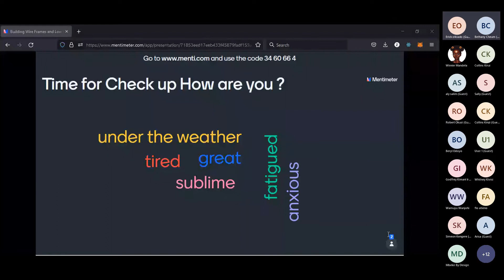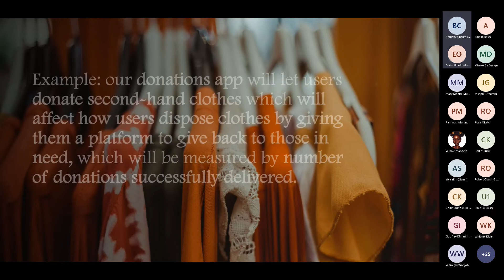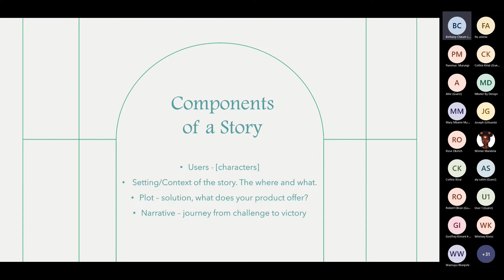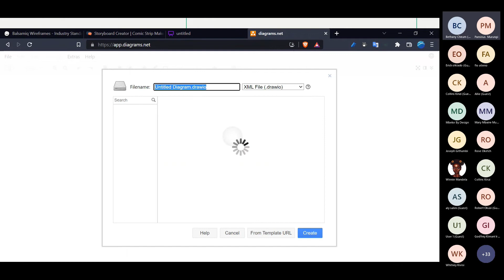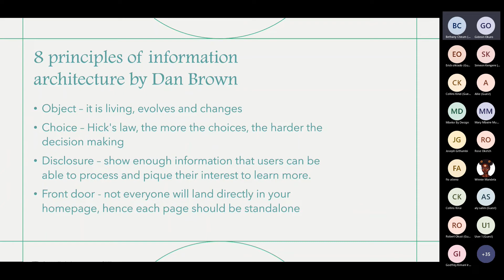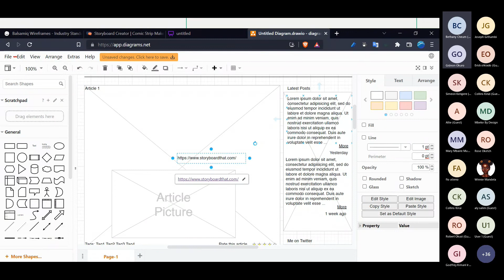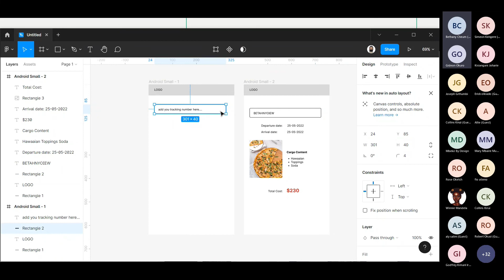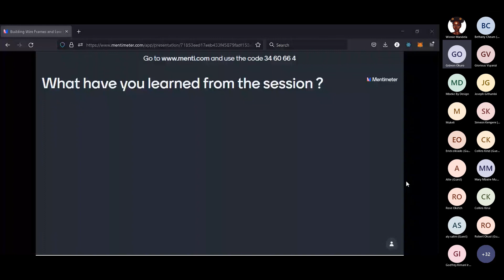Building Wire Frames and Low Fidelity Prototypes Part 1